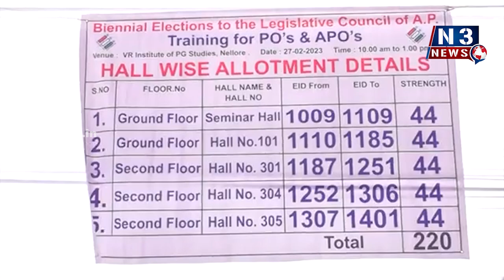శాసనమండలి ద్వైవార్షిక ఎన్నికలకు ఏర్పాట్లు పూర్తి...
- జిల్లా క‌లెక్ట‌ర్ చ‌క్ర‌ధ‌ర్ బాబు
- వీఆర్ పీజీ కాలేజీలో అధికారుల‌కు శిక్ష‌ణా త‌ర‌గ‌తులు